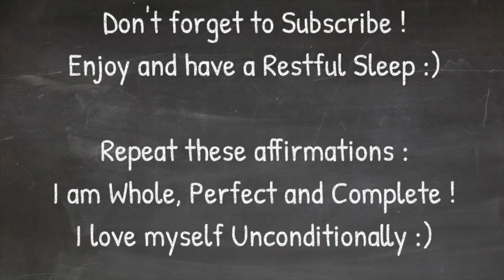BLACK SCREEN SLEEP MUSIC 🛌 FALL ASLEEP FAST 🌙 DEEP SLEEP RELAXING MUSIC 🌙 MUSIC THERAPY 😴 Deep Sleep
BLACK SCREEN SLEEP MUSIC 🛌 FALL ASLEEP FAST 🌙 DEEP SLEEP RELAXING MUSIC 🌙 MUSIC THERAPY 😴  TINNITUS
*NAD (NO AD DURING THE VIDEO) We are so excited to bring you our newest BLACK SCREEN SLEEP MUSIC. Deep Healing Music for The Body & Soul - DNA Repair, Relaxation Music, Meditation Music 🙏. This music will help you reach and heal the deep sub-conscious to unconscious parts of the mind. If you wish to know more about your self and brainwaves, please check out this video on dreamless state of being for more information "Who am I ?"

Allow this video to take your deeper into the slowest brainwave frequency  Measuring just 0-3 Hz where you will notice multiple benefits particularly for the healing and Restoration of the body. Our mission is to serve you and create a safe place where you can return whenever you need to relax and heal.

From our hearts we Thank You ❤️ !

🌛*FREE exclusive sleep tips await!* 👉

💤*Discover the ancient secrets to blissful sleep!* - "Sleep Your way to a Better Health"

*Discover Melodies 🎵*

*Boost Your Sleep Experience*

🛌Weighted Blanket
🌺Pillow Spray
🎧TOPOINT Headphones
🎧Bose Sleepbuds II
🕶Blue Light Glasses
🍃Hemp Oil
⏰Loftie Clock
🎶White Noise Machine

The music on the channel is not a substitute for any medical treatment
Do not listen to this music while driving or operating heavy machinery

How to Rewire Brain I The Most Powerful Technique to Reprogram the Subconscious mind while Sleeping

Chakra Crystals 15 pc Fulfillment set,3 Healing Crystals,7 Chakra stones Fulfillment Oil Chakra Essential Oil Bracelet Opal Pendulum Handmade Blue Agate Necklace Lavender Sachet Wooden Box